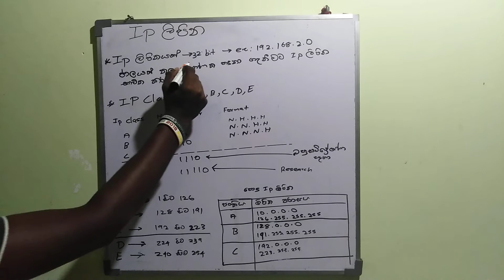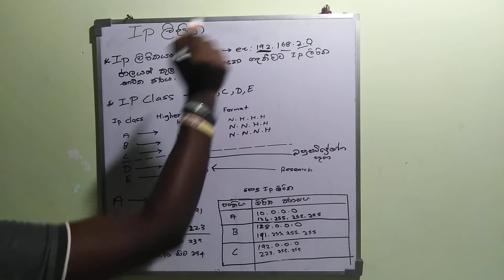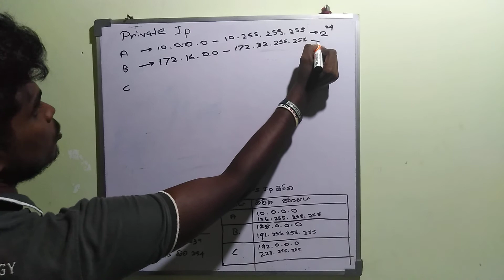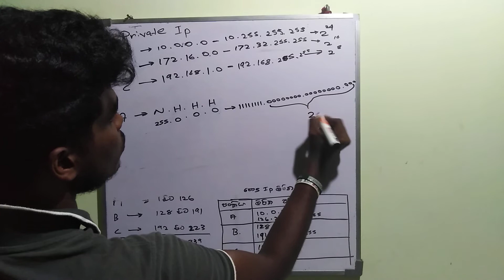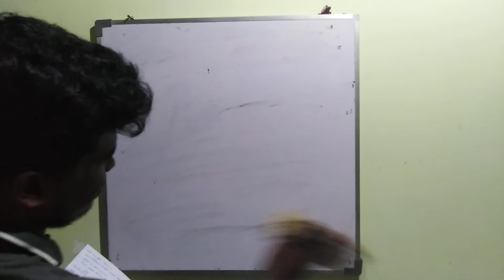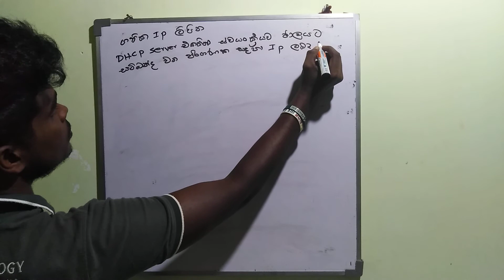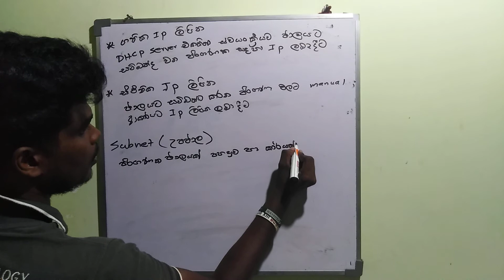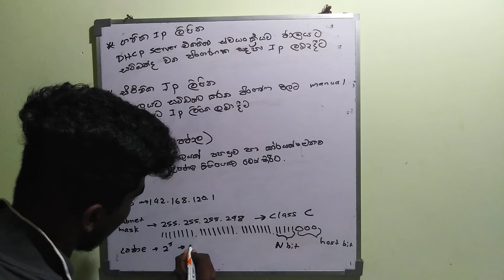ICT lesson 6 - IP Address part 1